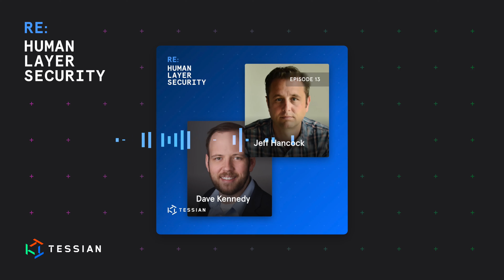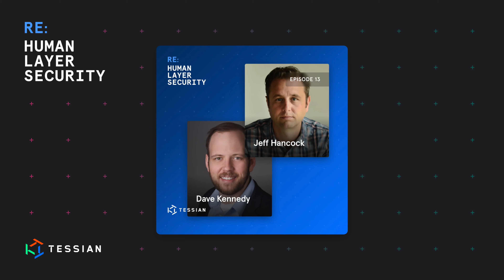Why People Are Still Falling for Covid 19 Phishing Scams | RE: Human Layer Security | Ep 13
With Tim away this week, Tessian's co-founder Ed Bishop steps in to explain why people continue to fall for phishing scams, particularly during a global pandemic.

He speaks to Dave Kennedy, founder of TrustedSec and Jeff Hancock, Stanford University professor and expert in trust and deception online, to understand the psychology behind phishing and the techniques hackers use to manipulate people's trust.

About the RE: Human Layer Security Podcast:
Let's flip the script on cybersecurity. Tim Sadler, CEO of Tessian and Human Layer Security expert, meets with IT, security and business leaders to discuss who is really causing data breaches, how hackers hack humans, and why protecting people - not just machines and data - will stop breaches and empower your business.

Tessian protects every business’s mission by securing the human layer. Using machine learning technology, Tessian automatically predicts and eliminates advanced threats on email caused by human error – like data exfiltration, accidental data loss, business email compromise and phishing attacks – with minimal disruption to employees' workflow. As a result, employees are empowered to do their best work, without security getting in their way. Founded in 2013, Tessian is backed by renowned investors like Sequoia, Accel and Balderton and has offices in San Francisco and London.